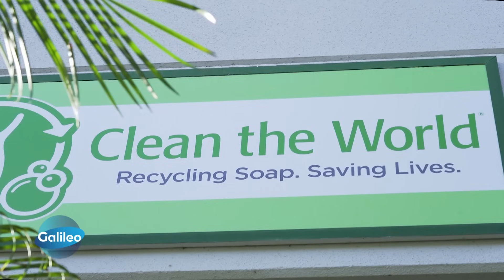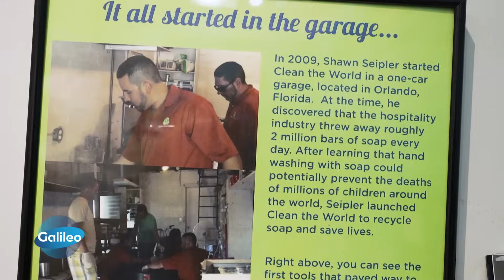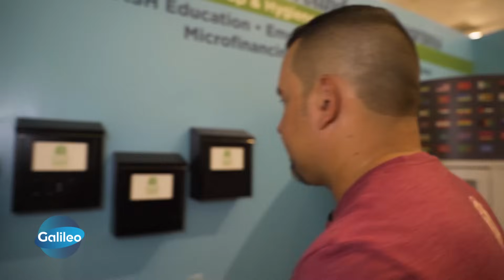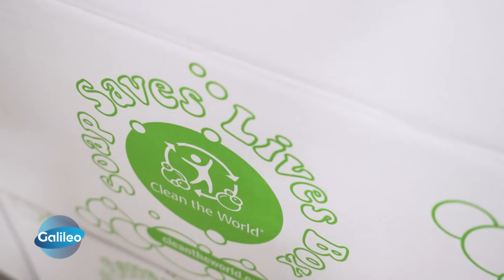Seifen für das Leben: Wie Shawn Seipler mit Clean the World Kinder in Not unterstützt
Shawn Seipler ist der Gründer von "Clean the World". Seine Mission: Seifenreste aus Hotels einsammeln, sie recyclen und damit das Leben von Kindern in Krisenregionen und Katastrophengebieten zu retten. Aber was steckt dahinter?